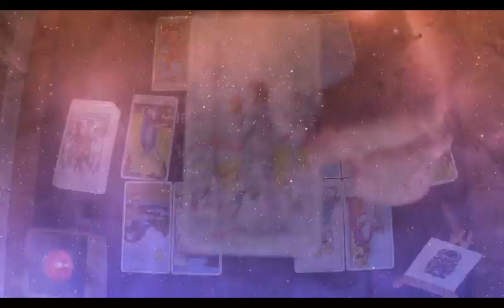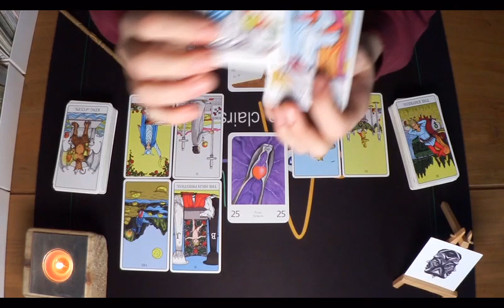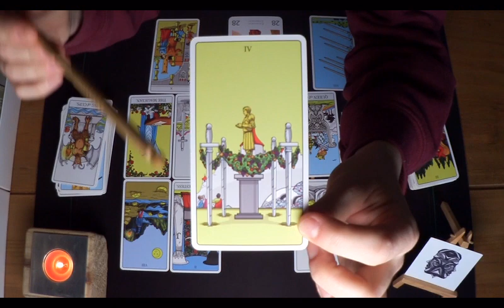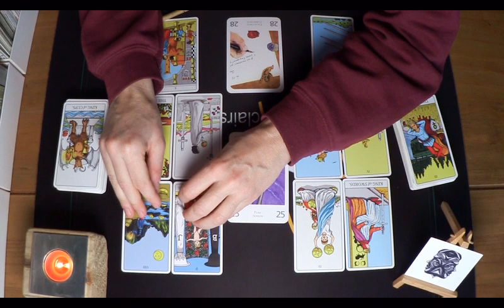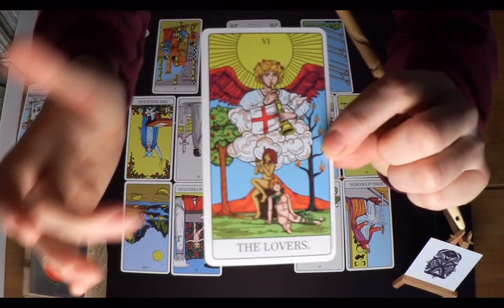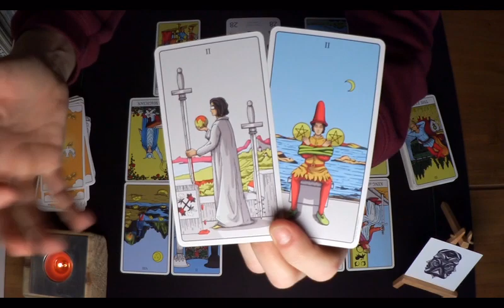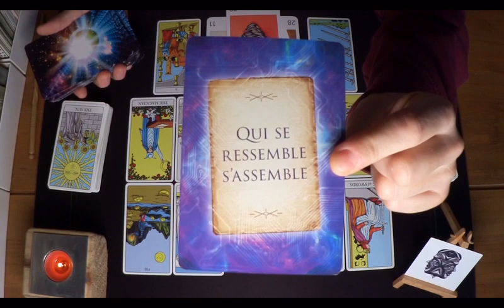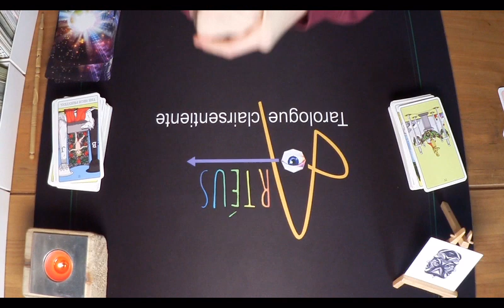🤍Un mur de silence ⁜ Lecture en miroir ⁜ Gémeaux sentimental mars ⁜ Guidance Artéus Tarot